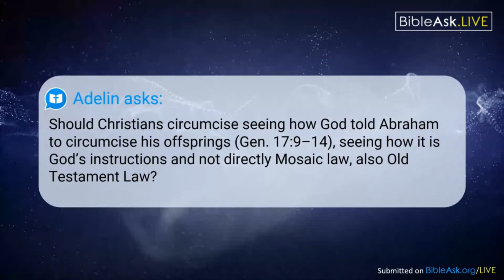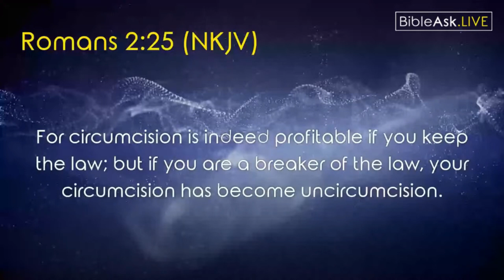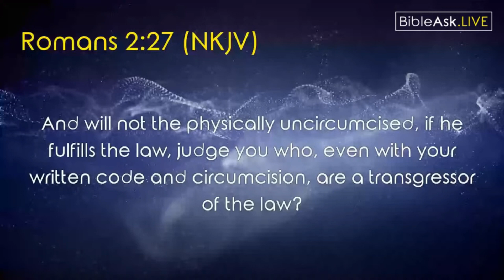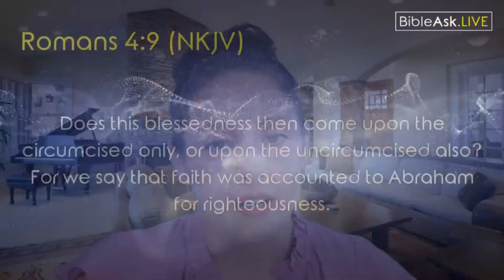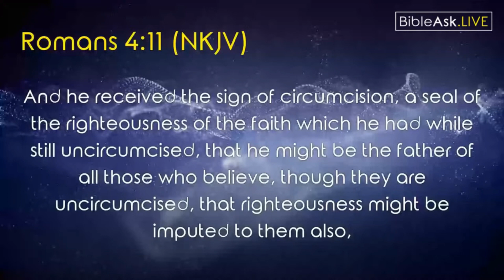Should Christians circumcise seeing how God told Abraham to circumcise his offspring?